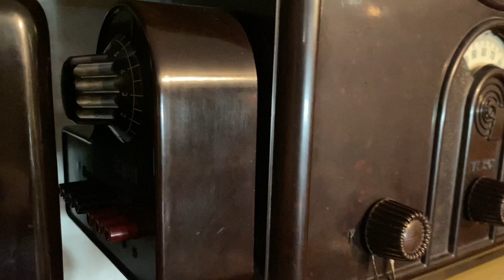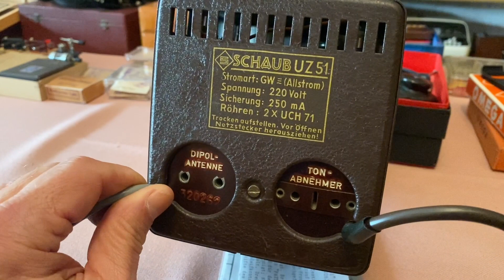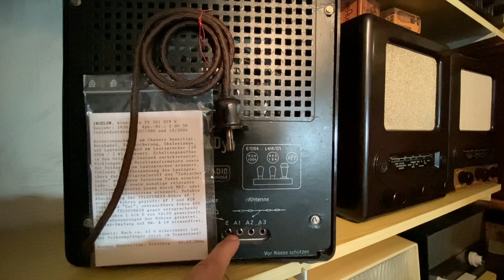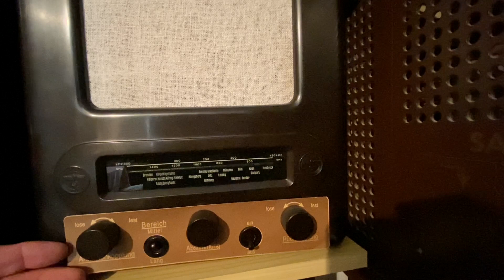Sperrkreis- und UKW-Vorsätze, für die Radios der 40ger Jahre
Auch die Radio-Technik entwickelte sich in den 40ger Jahren recht rasant.
Es gab einen großen Markt für Zusatz- und spezieller Vorschaltgeräte um den Empfangsbereich der bereits erworbenen Radio-Geräte zu erweitern und somit den technischen Fortschritt zu ermöglichen.

Dieses Projekt verfolgt natürlich keinerlei kommerziellen Ziele, sondern es handelt sich hier um ein Weiterbildungsprojekt. Es ist somit nicht meine Absicht irgendwelche Produkte anzupreisen oder zu bewerben. Auch wurden für das Projekt keinerlei Produkte von Firmen oder Organisationen bereitgestellt, sondern sind selbst erworben, oder stammen aus dem Museum.

Der Rückblick auf frühere Entwicklungen, bietet eine einmalige Chance aus alten Patenten zu lernen und sie wieder für die aktuellen Projekte und Entwicklungen bewusst zu machen.
Alle Wort-Beiträge stellen meine eigene freie Meinung dar. Ich bitte dies zu beachten um Missverständnisse zu vermeiden. Auch können fachliche Fehler (bei aller Sorgfalt) nie ausgeschlossen werden!